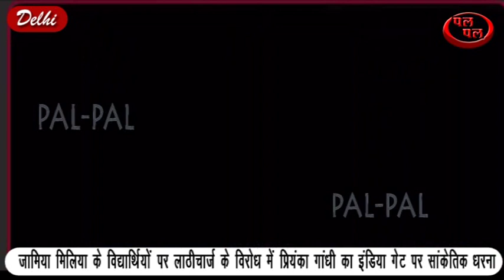जामियामिलिया के विद्यार्थियों पर लाठीचार्ज के विरोध में प्रियंकागांधी का इंडिया गेट पर सांकेतिक धरना